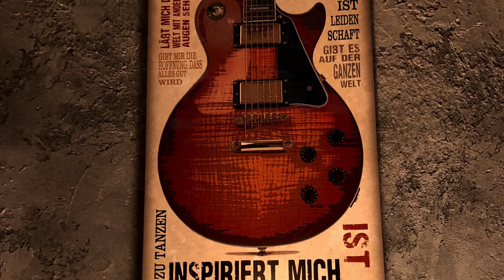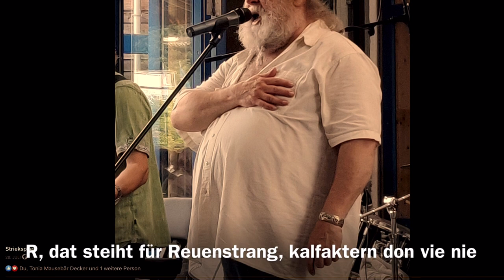Wuppertal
Unsere Homage an die Stadt. 6 Herzen ut‘m Dal. Die Striekspöen.